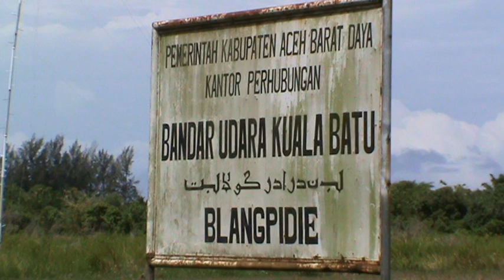Bandar Udara Kuala Batu (IBAS SBY DI MEULABOH) Part 11-1 (15/7/2013)